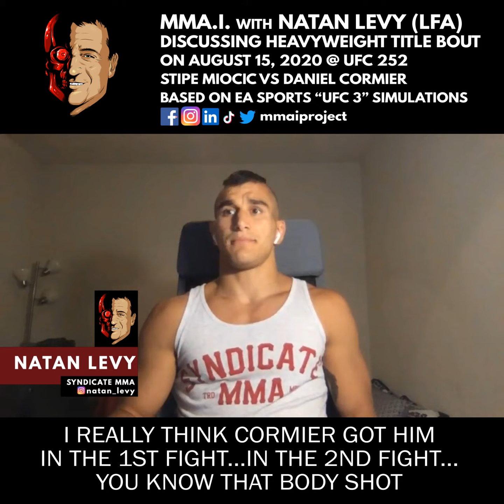Natan Levy LFA84 SyndicateMMA with a Prediction on Stipe Miocic vs Daniel Cormier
Natan Levy (Syndicate Mixed Martial Arts / LFA: Legacy Fighting Alliance 84) with his Analysis & Prediction on Stipe Miocic vs Daniel Cormier for UFC252. LFA84 goes down July 10, 2020 at the Sanford Pentagon & on UFC Fight Pass.

Our new project MMA.I. focusses on UFC fight predictions through the use of simulations from EA Sports "UFC 3" game, the host Geoff Wilson, guests and the fans through social media.

UFC Heavyweight Championship Bout Simulation based on EA SPORTS™ UFC® 3 - Daniel Cormier vs Stipe Miocic August 15th, 2020 at TBA